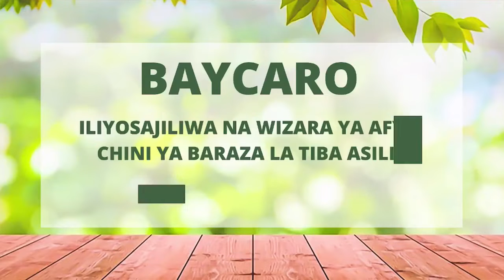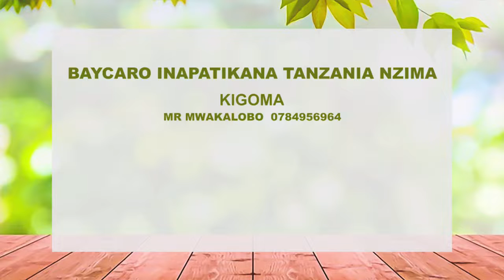MANARA ATAMBA - "YANGA ni NCHI Ndani ya NCHI, Hatuwezi KUKAA MIAKA 4 Bila KOMBE"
AFISA Habari wa Yanga SC, Hassan Bumbuli, pamoja na Msemaji wa Yanga SC, Haji Manara, wameeleza mipango ya klabu hiyo kuelekea kuanza kwa msimu mpya wa ligi kuu Tanzania Bara...